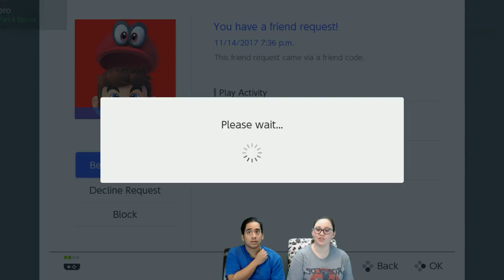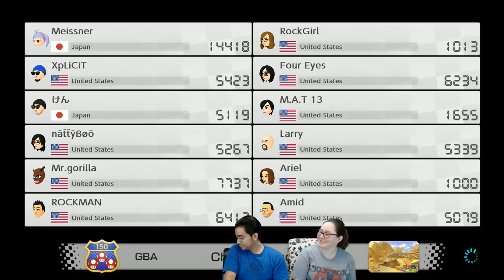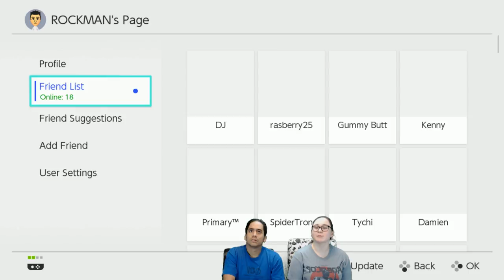MARIO KART 8 DELUXE ! LETS RACE!! SW-5368-6709-5388